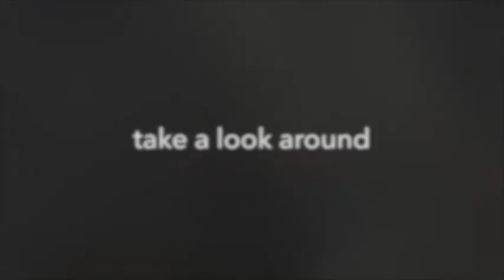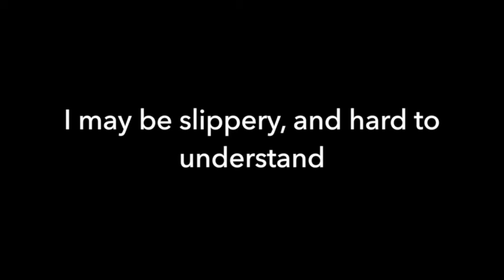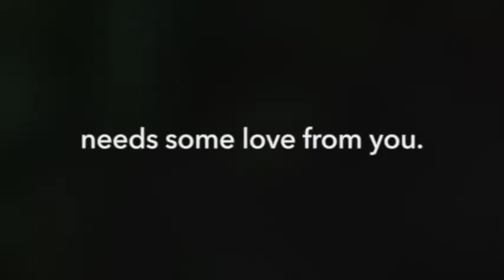Earthworm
Each day is Earth Day for the worm. This is a revamped verse from a few years ago. I filmed two earthworms on the sidewalk here. It has rained continuously for a week. Poor little earthworms are drowning. But this verse isn't just about literal earthworms. It is about people.